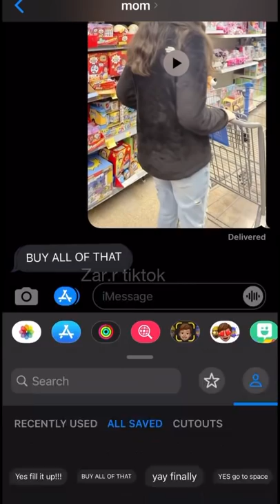FILLING UP THE CART PRANK